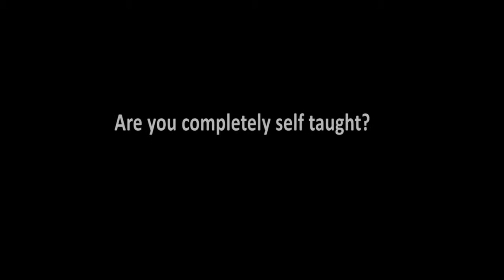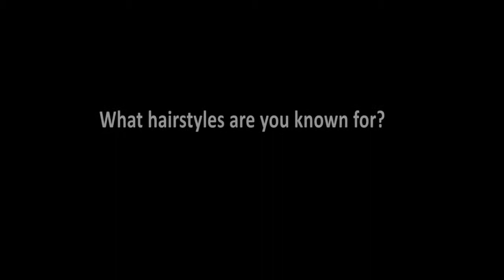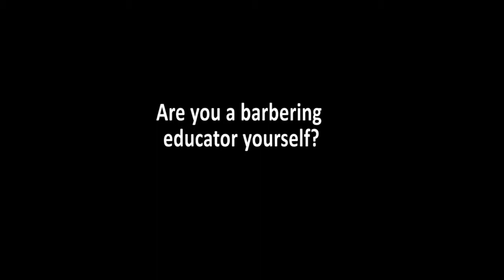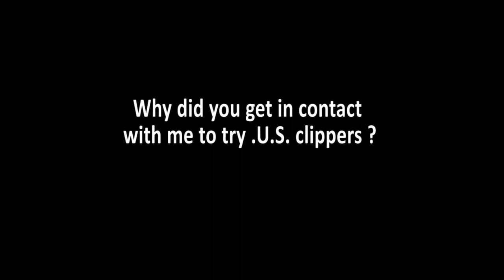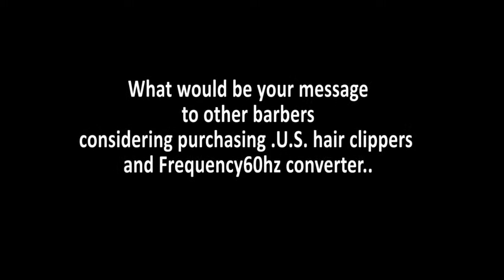Tony from Esquire Barbershop Talks Cuts and Clippers with Larry The Barber Man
Check out Larry the Barber Man’s latest interview with Tony Haresign from Esquire barbershop, where they discuss Tony’s fascinating career as a barber, the styles that he loves and where he sees himself going in the future.
As well as sharing information about his work, Tony Haresign offers this advice to other barbers: “if you want to get serious about your barbering then get some American clippers”. They also talk about the importance of using the Frequency60Hz converter to get those great US clippers working correctly!
For more top barbering content from Larry the Barber Man don’t forget to subscribe to the channel and take a look at the and http// You can also email Larry directly at
Description